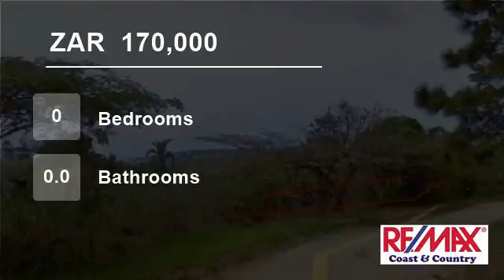Vacant Land For Sale in Ramsgate, Margate, KwaZulu Natal, South Africa for ZAR 170,000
Vacant residential land slopes from one road down to another. Land is 1681sqmt in extent covered in natural bush and trees. Price reduced to R 170,000. On dirt roads, possible distant sea views here.